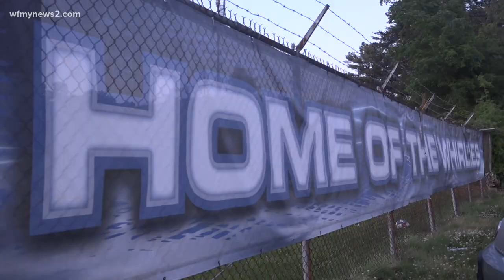Three generations of Grimsley football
Neal Lane played football for Grimsley High School in the 70s. His son Joey Staten played in the 90s. Now, his grandson Jaden plays for the team vying for the state title. Go Whirlies!